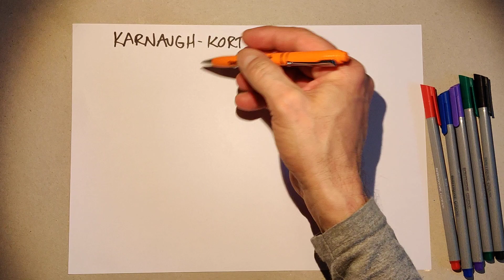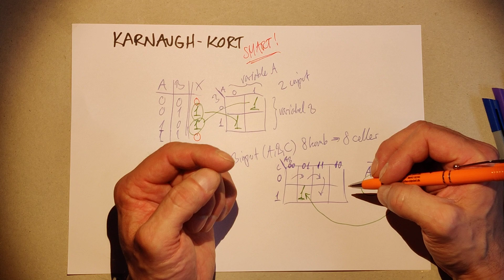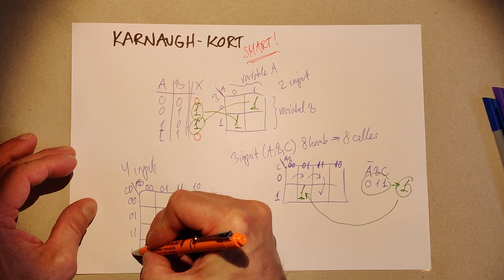Introduktion til Karnaugh-kort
Denne lille video er en kort introduktion til Karnaugh-kort
(anvendelse af Karnaugh-kortet gennem eksempler berøres ikke i videoen,
der henvises til de øvrige videoer omkring Karnaugh-kort på denne playliste).
Videoen er tiltænkt elever på grundforløb 2, Elektriker på Strøm og IT, EUC Nordvest, Thisted (andre er selvfølgelig velkommen til at kigge med)